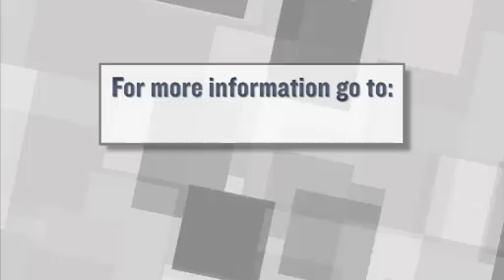Jim Florio Says Political Gridlock Is Worse Now Than When He Was Governor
As one New Jersey governor gets ready for his prime-time speaking engagement at the Republic National Convention (RNC), another New Jersey governor offered his views about the state of the two major parties and what it means for the Garden State and the nation. NJ Today Managing Editor Mike Schneider sat down with former Democratic Gov. Jim Florio to get his take on Chris Christie and the political gridlock in Washington. For more New Jersey news, visit NJ Today